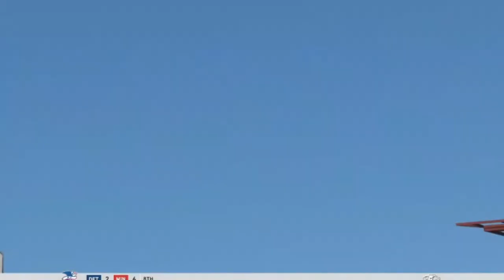MLB The Show 20 Franchise Mode | Philadelphia Phillies | EP 84 | Francisco Morales MLB Debut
Francisco Morales, one of the top pitching prospects in the Phillies organization is set to make his MLB Debut. Collecting a save in the first game of his career, it's only up now for Morales.

Series Rules:

Live Roster Update:
Players that receive a live roster update will be granted live series upgrades. Players will not be subtracted attributes based on live series updates.

Starters To Relievers/Relievers To Starters
Starters transitioning to relievers can have stamina turned into other attributes (-2 Stamina = +1 non velocity stat). Relievers transitioning to starters can have durability subtracted and added to stamina (-2 Durability = +1 Stamina).

Save The Veterans
Veteran players under the age 33 will have their regression reversed based on having productive season.

Four Aces
Pitching rotation may not contain more than four pitchers with A potential.

Peak Performance
All players will receive +1 to every category (excluding pitch velocity) until they reach their primes (C-26, B-27, A-28). Ages based off average player development time.

-Other Media-